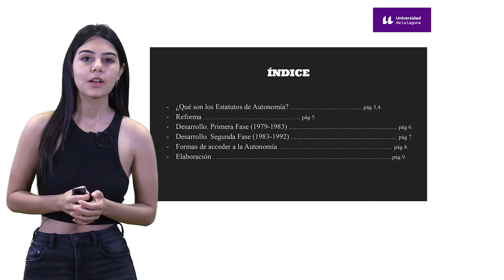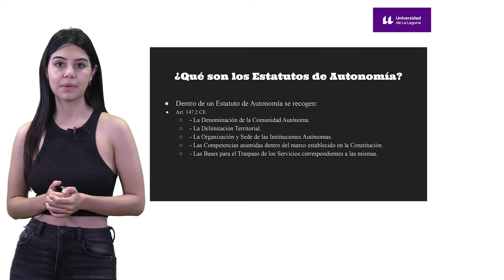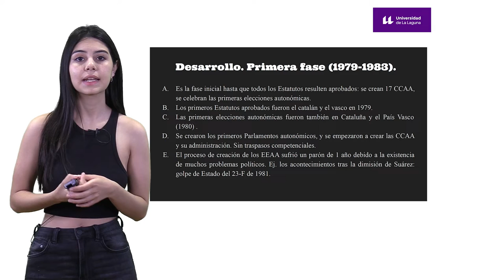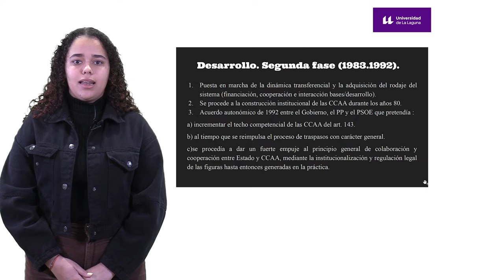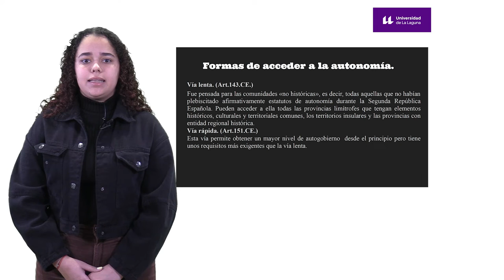Estatuto de Autonomia